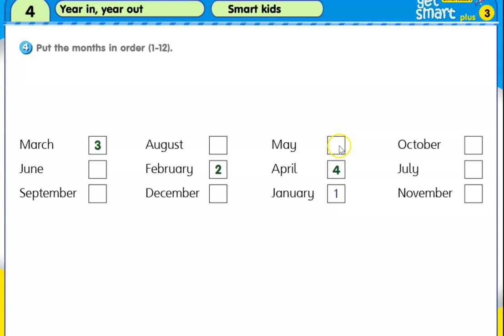GET SMART 3 UNIT 4 YEAR IN, YEAR OUT - PAGE 37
English Get Smart 3 - Unit 4 Year in, year out page 37